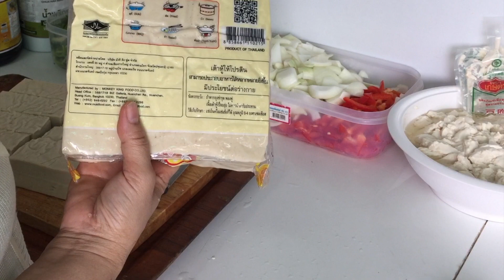เต้าหู้ทอดผัดผงกะหรี่ มังสวิรัติ